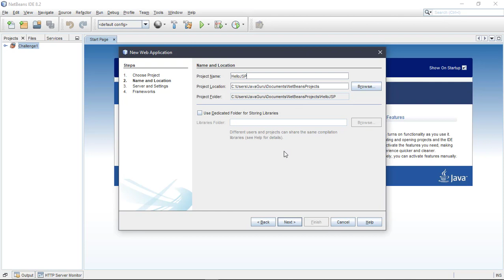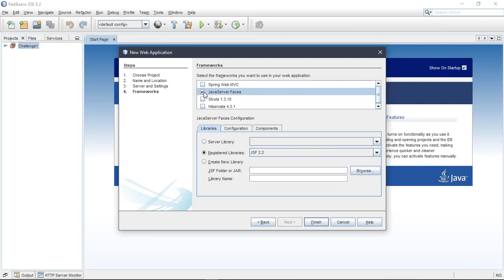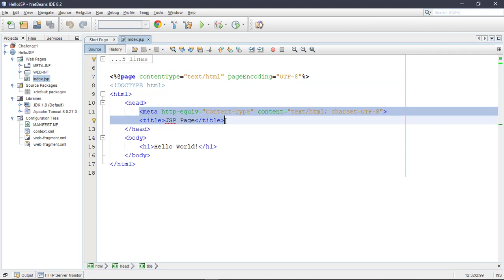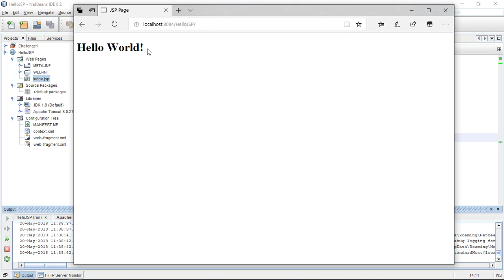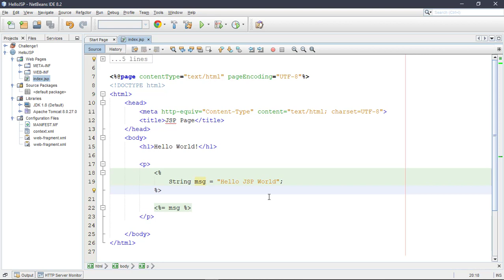Java Server Pages (JSP) Boshlang'ich tushunchalar - Java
JSP haqida boshlang'ich tushunchalar va birinchi JSP Web App - Java EE

🔗Ijtimoy tarmoqda meni kuzatib boring!